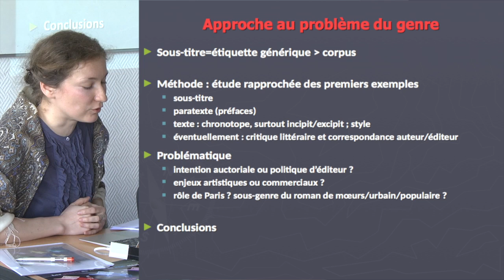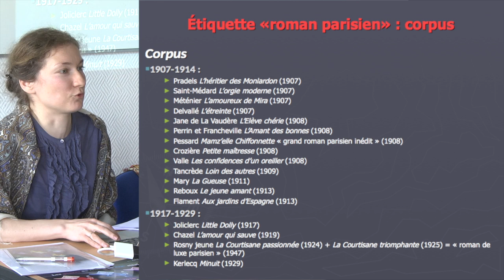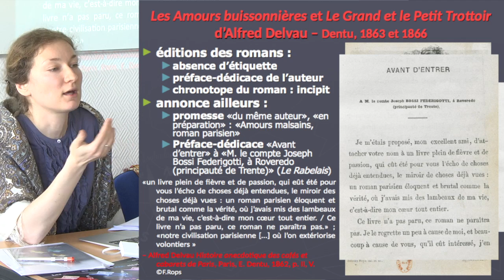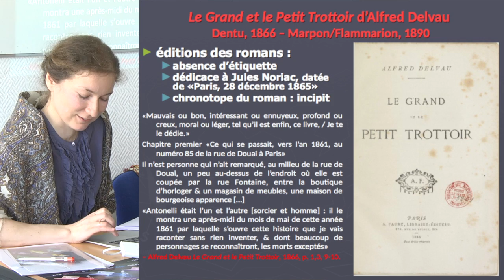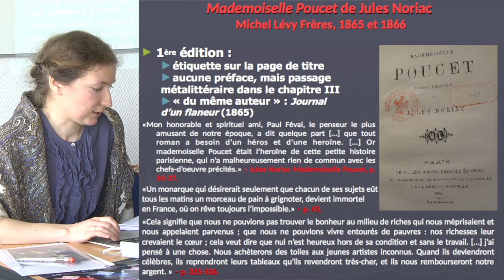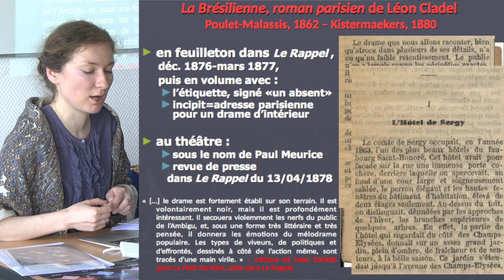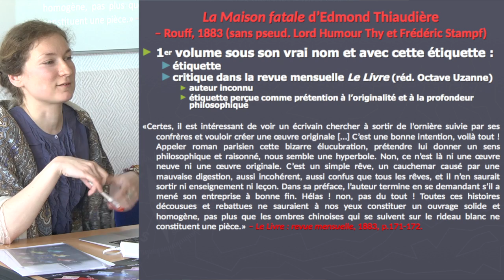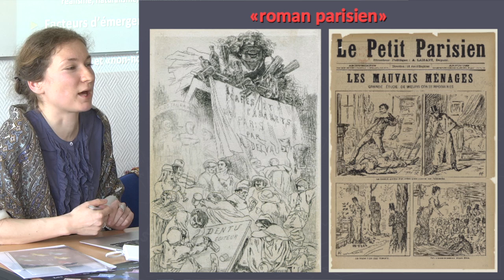Le lieu fait-il un genre ? - Elina Absalyamova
Session 3 - Y'a t-il un genre sous l'étiquette ?
Titre complet: Le lieu fait-il un genre ? Quelques réflexions sur l'étiquette générique "roman parisien"